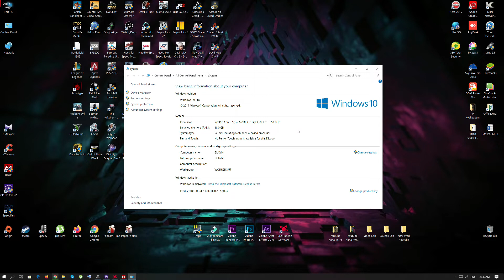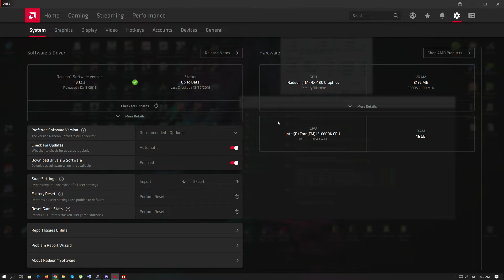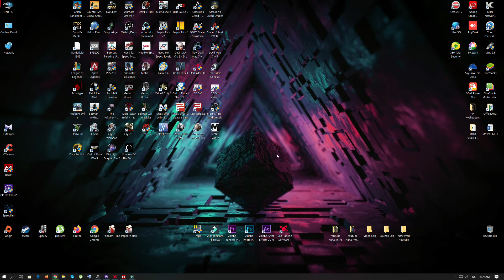Best Budget Gaming PC for Ultra Gaming - Play them all in Full HD (Relja 187) my personal RIG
Hello my friends im Relja 187 and welcome to my chanel, i am also new to all of this so if you like this video and my gaming videos also this setup please leave coment like and subscribe and help me get 1k subs :-) So lets get down to business.

After so many time so many videos on youtube and PC builds also tons of expensive parts i finaly decided what i whant for my budget PC build so i make this small beast. with this RIG you can play everything. Only thing i overclocked is CPU everything else is on stock settings in video you will notice all also my instaled games programs that i use and info.

i will also appreciate what this two guys linus and jayztwocents think obout this for all ppl who whant to play but cant aford expensive rigs at this moment.

in my next video, il make video of my room and my rig and other stuff.

This is my config.
PROCESOR: (CPU)
- INTEL I5-6600K 3.5 GHZ OVERKLOKOVAN NA STABILNIH 4.5GHZ SA PUSH PULL HLADJENJEM 12-KE VENTILATORI 4 PINSKI.
HLADNJAK: (FANS)
- LC POWER LC-CC-120  180W 4 HEATPIPES.
KUCISTE: (TOWER)
- THERMAL TAKE V9.
MATICNA PLOCA: (MOTHERBOARD)
- ASROCK FATALITY K4-Z170 GAMING.
RAM: (RAM)
- 2x8 (16gb) DDR4 KINGSTON HYPER X 2400MHZ.
GRAFIKA:  (GPU)
- AMD RADEON RX 480 MSI GAMING X 8GB DDR5.
SSD:
- SSD m2.0 250gb ADATA.
HDD:
- HDD 1:  1 TB SATA 3.
- HDD 2:  1 TB SATA 3.
- HDD 3: 500 GB SATA 3.
- HDD 4: 250 GB SATA 3.
EKSTERNI HDD: (EXTERNAL)
- SEAGATE BUP SLIM SL 1 TB.
NAPAJANJE:  (POWER)
- THERMAL TAKE SMART 730W.

LCD TV SPOJEN NA RIG:
- SAMSUNG ULTRA HD 108CM 4K SMART TV MODEL NU 7000 SERIJE 7.